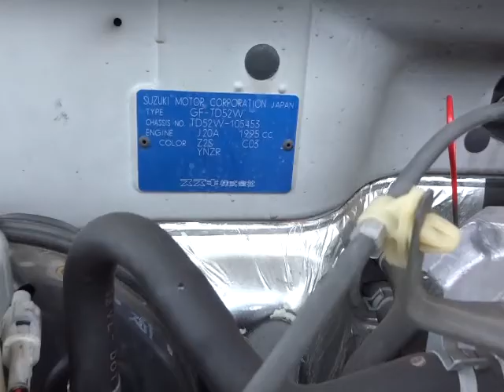Grand Escudo ART-TIME 4WD! GRADE 3.5! ONE OWNER! RIMS! 18077A